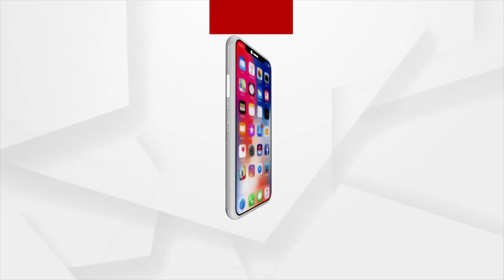ବିଜୁ ସ୍ଵାସ୍ଥ୍ୟ ସ୍ମାର୍ଟ କାର୍ଡ ପରେ ସ୍ଵାସ୍ଥ୍ୟ ସେବା ନାଁରେ ନୂଆ ଯୋଜନା ମୁଆଁ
ସ୍ବାସ୍ଥ୍ୟ ସେବା ନାଁରେ ନୂଆ ମୁଆଁ । ପଞ୍ଚାୟତ ନିର୍ବାଚନ ପୂର୍ବରୁ ବାୟୁ ସ୍ବାସ୍ଥ୍ୟ ସେବା କାର୍ଡ ଖେଳିଲେ ରାଜ୍ୟ ସରକାର । ସେପଟେ ରାଜ୍ୟରେ ଦୁର୍ବଳ ସ୍ବାସ୍ଥ୍ୟ ଭିତ୍ତିଭୂମିକୁ ଦେଖିଲେ ଏହା କାର୍ଯ୍ୟକାରୀ କେମିତି ହେବ ତାକୁ ନେଇ ଉଠିଚି ପ୍ରଶ୍ନବାଚୀ